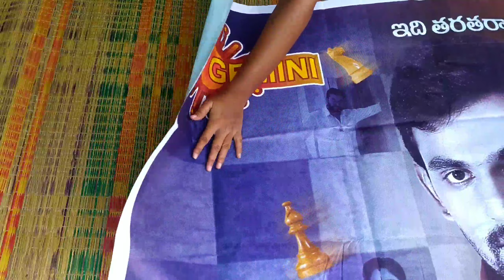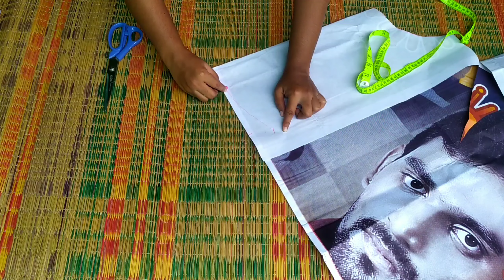layer sleeves design/umbrella cut sleeves cutting and stitching/halfcircle umbrella sleeves